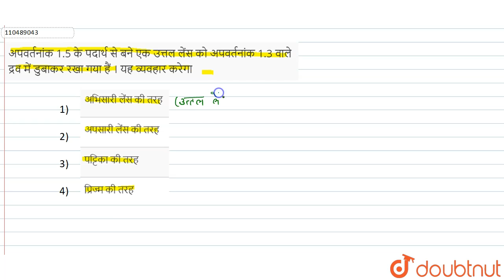अपवर्तनांक 1.5 के पदार्थ से बने एक उत्तल लेंस को अपवर्तनांक 1.3 वाले द्रव में डुबाकर रखा गया हैं...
अपवर्तनांक 1.5 के पदार्थ से बने एक उत्तल लेंस को अपवर्तनांक 1.3 वाले द्रव में डुबाकर रखा गया हैं । यह व्यवहार करेगा
Class: 12
Subject: PHYSICS
Chapter: गोलीय सतहों पर अपवर्तन
Board:Bihar Board

👉 Have Any Query? Ask Us.